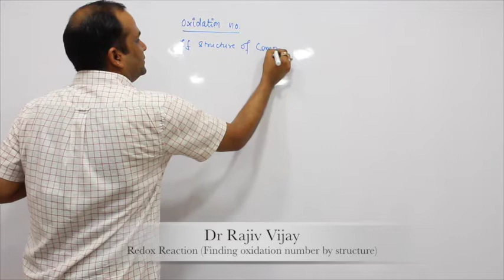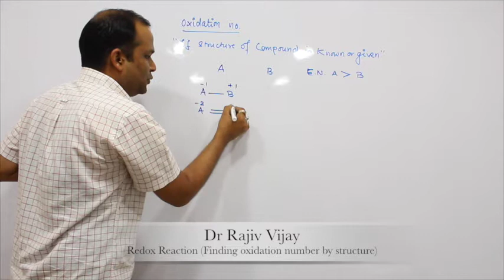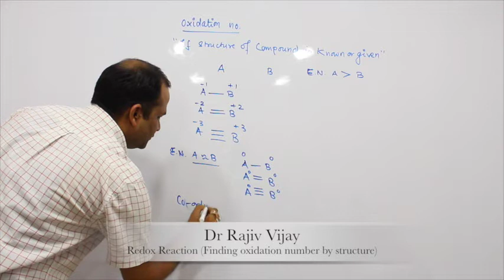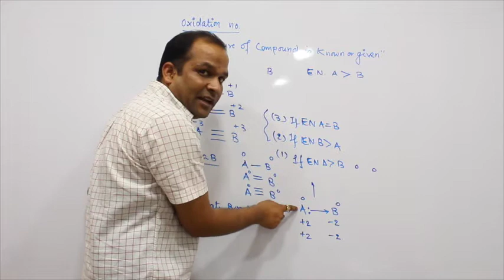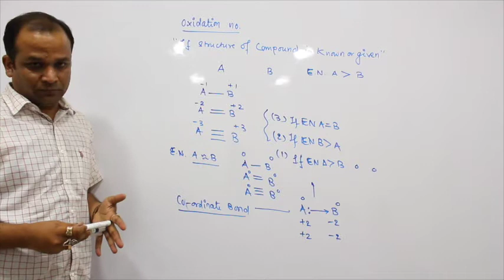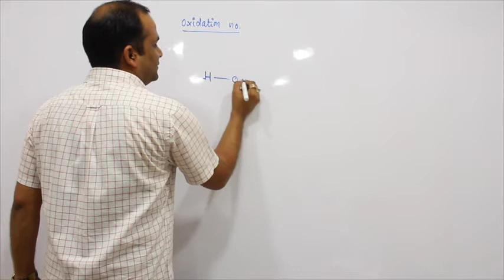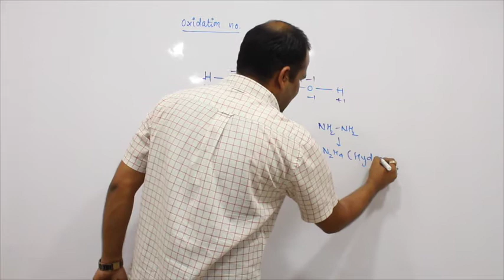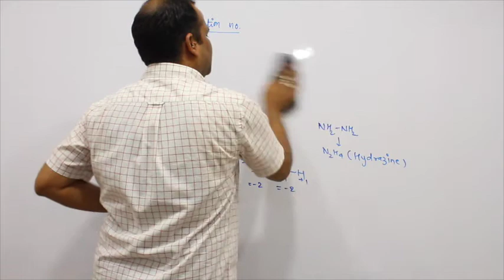Class-11| Redox Reaction | Chapter-8|(Part-1)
Find out oxidation number by structure of compound. Method useful for compound contain more than one central elements like Na2S2O3,
C3O2, H2S2O6,H2S2O8